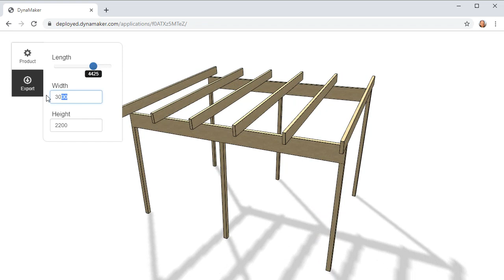Porch Online Configurator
Basic structure for letting webshop users customize a porch.